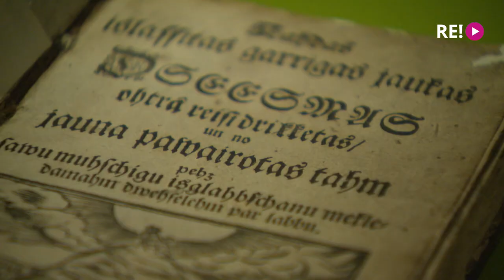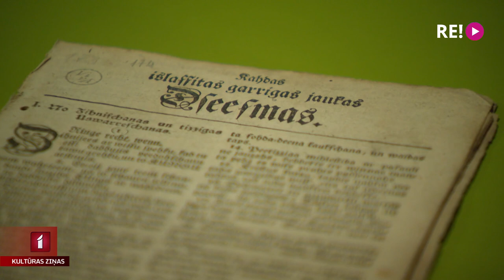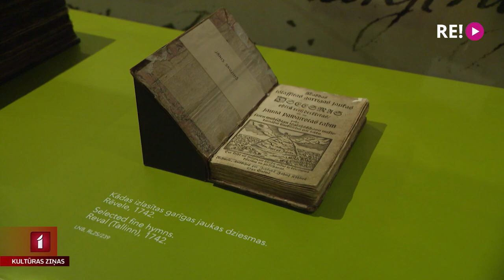Atklāta izstāde “Modināšana. Stāsts par hernhūtiešiem”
Ciklā „Latviešu grāmatai – 500” Nacionālajā bibliotēkā šodien atklāta izstāde par mūsu vēsturei nozīmīgu laiku un sabiedrisku kustību hernhūtiešiem. Unikāli rokraksti, dziesmu grāmatas un ilustrācijas stāsta par 18. un 19. gadsimta latviešiem, kristietības lomu un izglītību, bez kuriem vēlāk nebūtu iedomājama jaunlatviešu kustība. Vairāk stāsta Jānis Lācis.